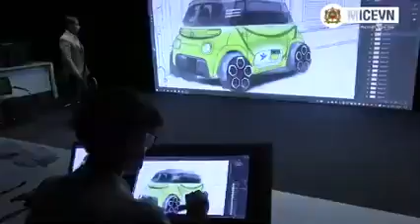سيارة إلكترونية لفاءدة ساعي البريد، صنعت في المغرب 🇲🇦